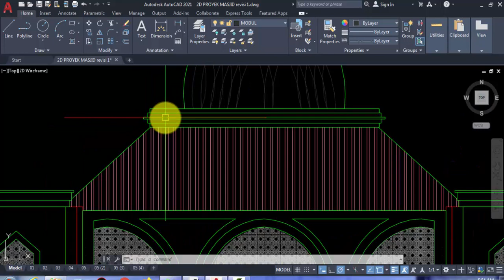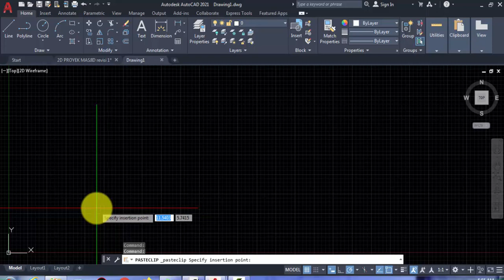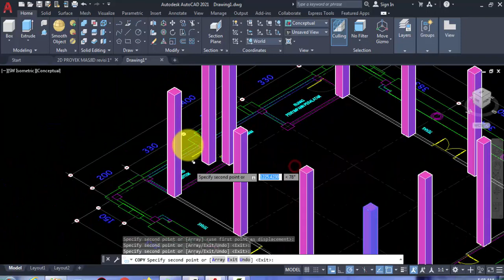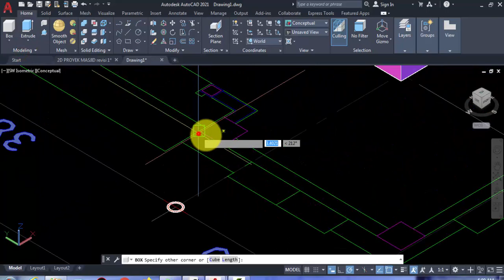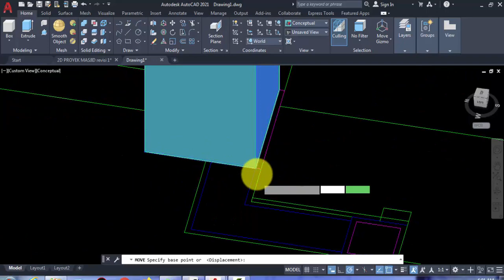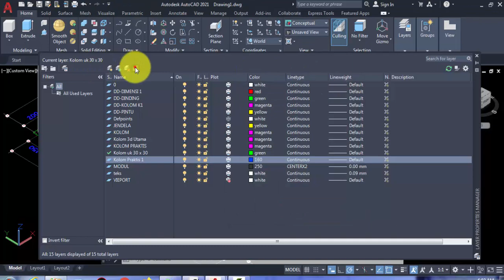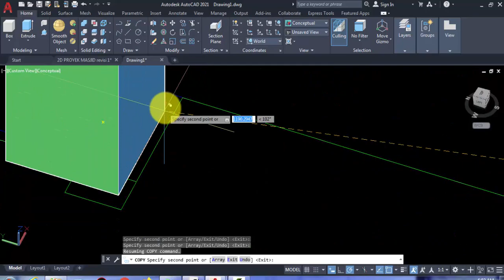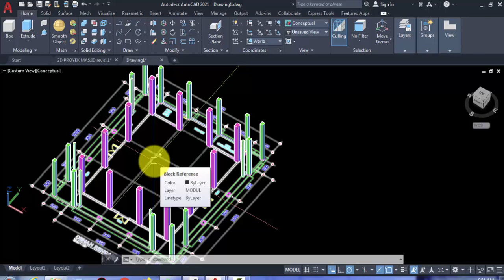Autocad 3D Modeling Masjid 01 Membuat Rencana Kolom 3D